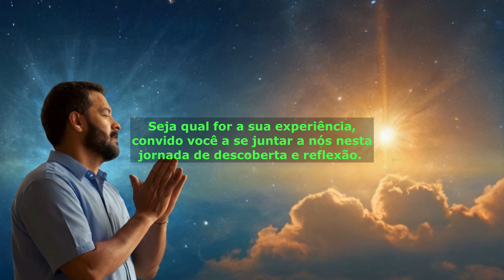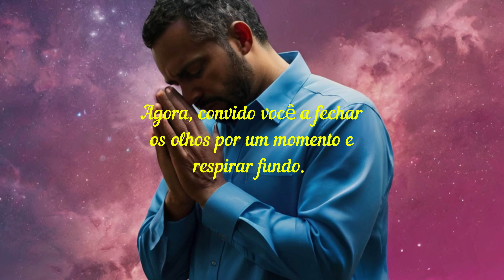AMOR QUE SACRIFICA TUDO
🙏 Bem-vindo ao nosso canal dedicado à reflexão espiritual e ao enriquecimento da sua jornada de fé! Neste vídeo, exploraremos o poder transformador do amor que sacrifica tudo, mergulhando em uma oração profunda e significativa que nos conecta com a essência do divino. 🌟

Em um mundo repleto de distrações e desafios, é essencial encontrar momentos de reflexão e espiritualidade para nutrir nossa alma e fortalecer nossa fé.

É por isso que estamos aqui hoje, para compartilhar uma mensagem de esperança e inspiração que transcende as barreiras terrenas e nos leva a uma compreensão mais profunda do amor de Deus.

Em nossa oração, exploraremos as Escrituras Sagradas em busca de insight e orientação sobre o sacrifício supremo de Jesus Cristo na cruz, um ato de amor que ressoa através dos tempos e nos convida a refletir sobre o verdadeiro significado do sacrifício e da entrega.

Ao longo deste vídeo, seremos levados a uma jornada espiritual de renovação e transformação, onde o amor divino nos envolve e nos capacita a viver uma vida de gratidão, serviço e compaixão.

Através da meditação, da oração e da reflexão, seremos guiados a um lugar de paz interior, onde podemos experimentar a presença palpável do amor que sacrifica tudo.

Convido você a se juntar a nós nesta jornada de descoberta espiritual e renovação. Deixe-se envolver pela mensagem de esperança e amor que permeia cada palavra desta oração poderosa.

E não se esqueça de compartilhar suas próprias experiências e reflexões nos comentários abaixo - sua voz é importante para nós e para toda a comunidade que busca crescer em fé e compreensão.

Juntos, vamos construir uma comunidade de fé e inspiração que brilha como uma luz em meio à escuridão.